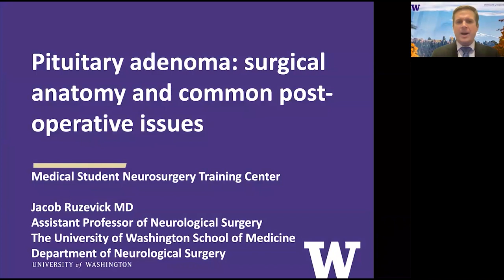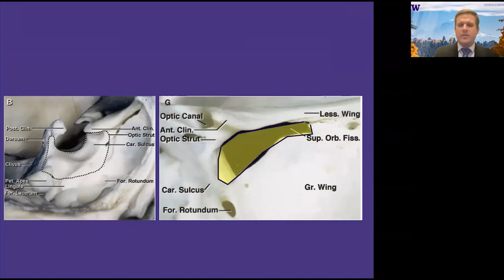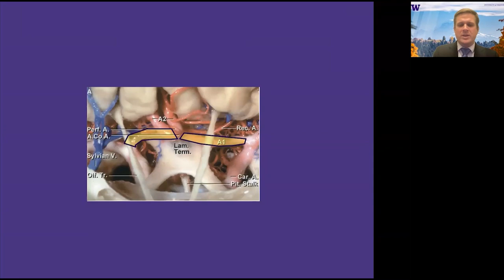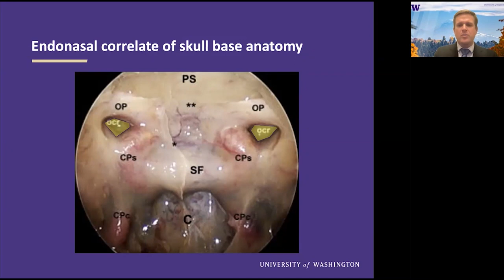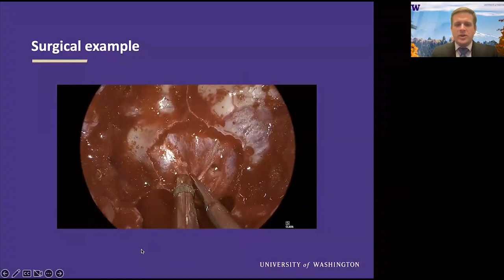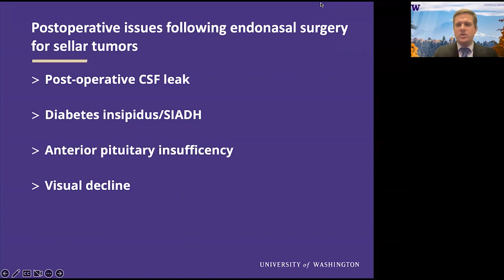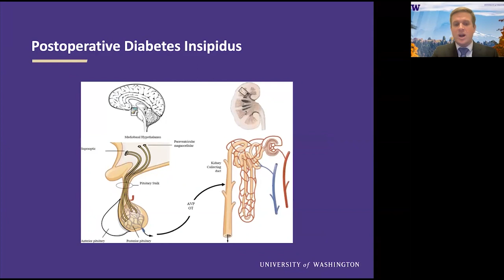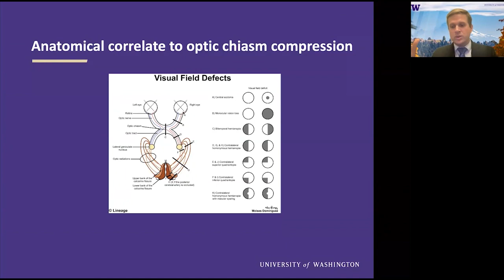Webinar Series 7: Pituitary Adenoma - Grand Rounds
Join Dr. Jacob Ruzevick, Assistant Professor of Neurological Surgery at the University of Washington School of Medicine, for the grand rounds session of webinar series 7: Pituitary adenoma.

About Us

Future Neurosurgeons are training today! to register for live courses